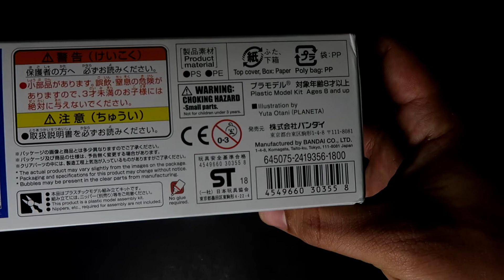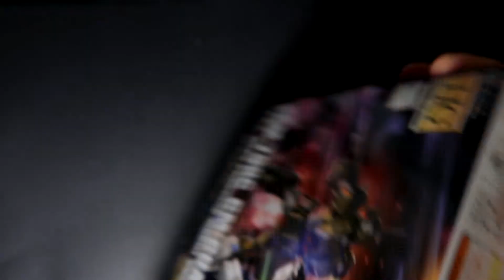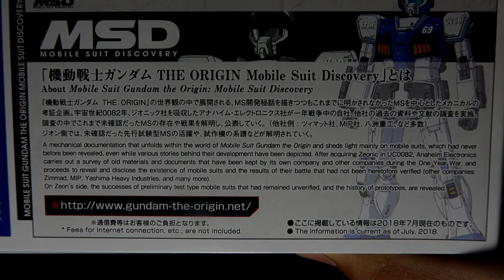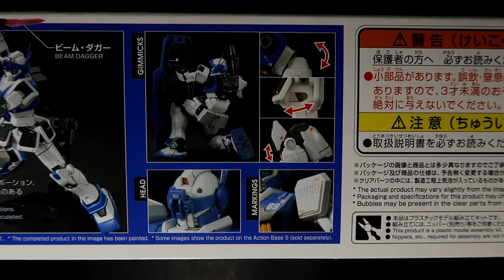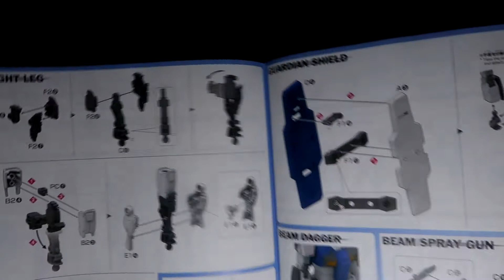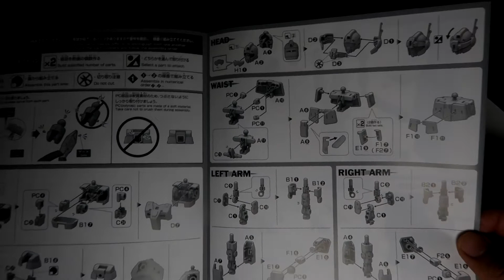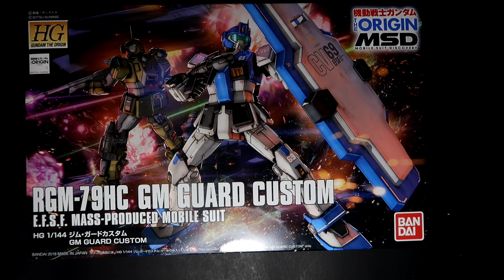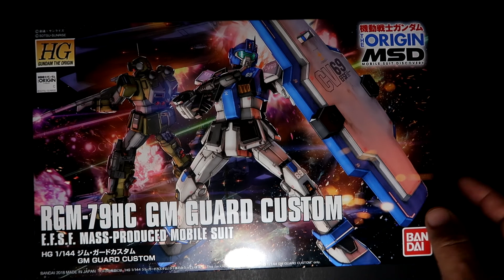HG Origin GM Guard Custom UNBOXING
HG Origin GM Guard Custom is another GM Variant based of the GM Sniper Custom, it is equipped with a Big Shield, x2 Beam Daggers and a Beam Spray Gun.

Released in 2018 with a price tag of 1800 Yen